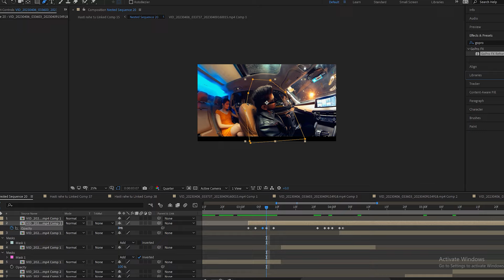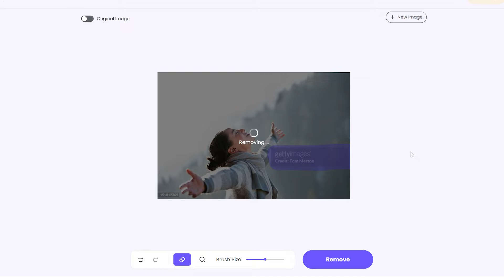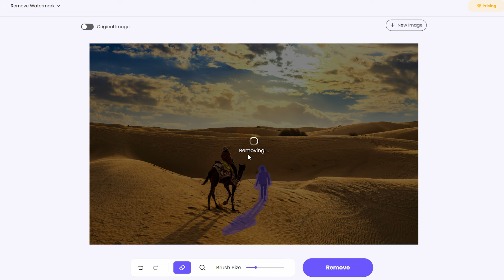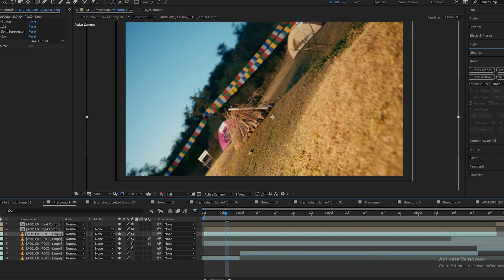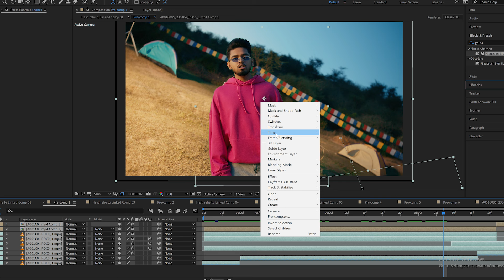PARADOX Hasti rahe tu | Falling Rotation Transition | VFX Breakdown by POSTGURU | Behind the scenes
Falling Rotation transition | Paradox Hasti rahe tu VFX Editing Breakdown by Postguru
Paradox Hasti rahe tu Editing and VFX Breakdown by Postguru.
Paradox The Unknown letter EP Screenplay/Directed/Edited by Postguru
Host : Omansh Bhandari

SOME KEYWORDS FOR THE REACH  XD.
paradox hasti rahe tu behind the scenes | paradox hasti rahe tu edting tutorial vfx tutorial